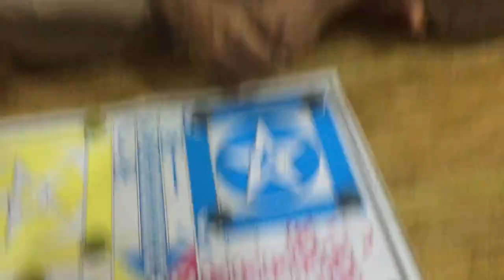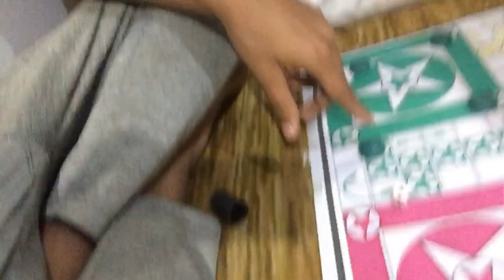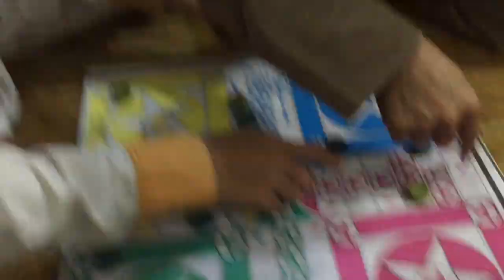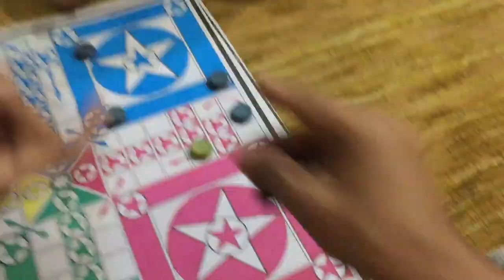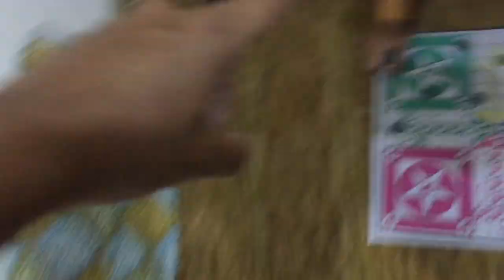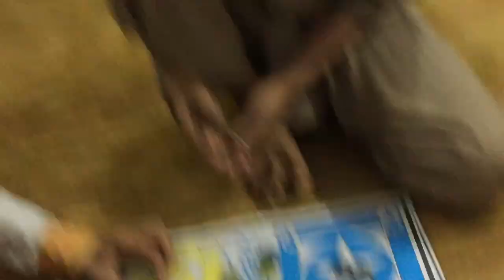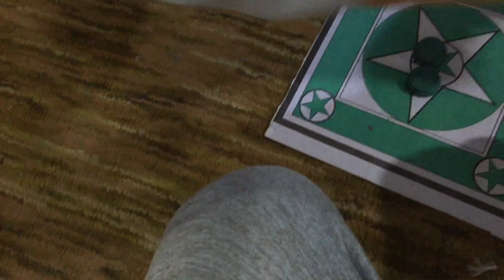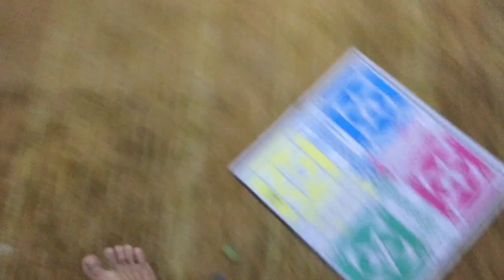crazy video for time pass